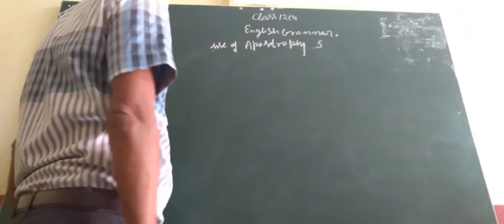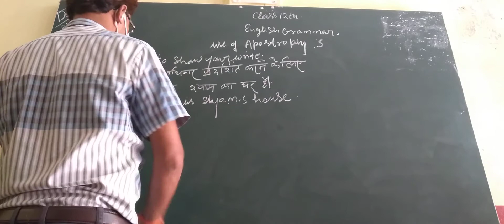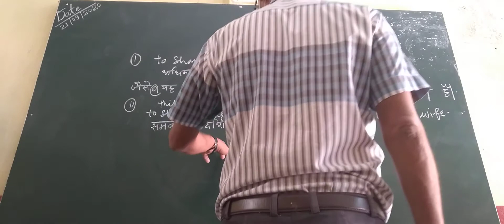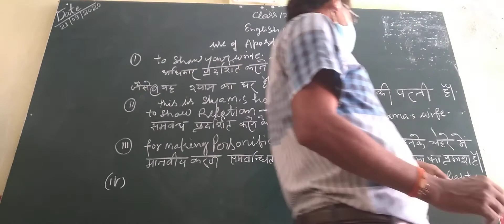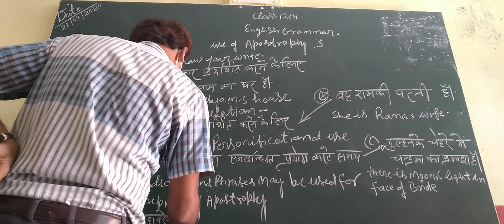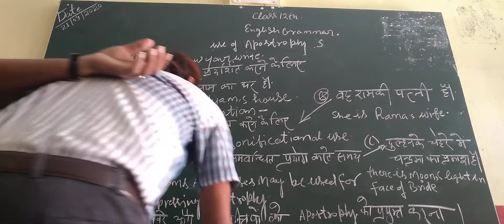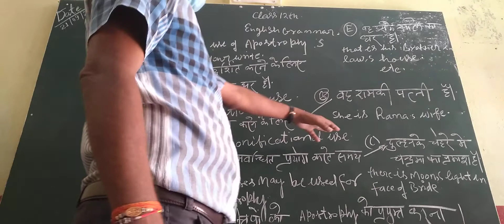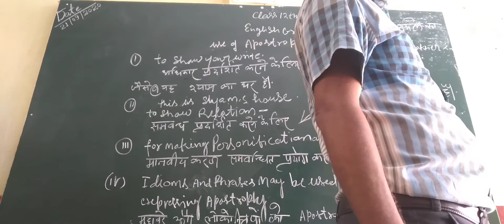Class 12th // English Grammar